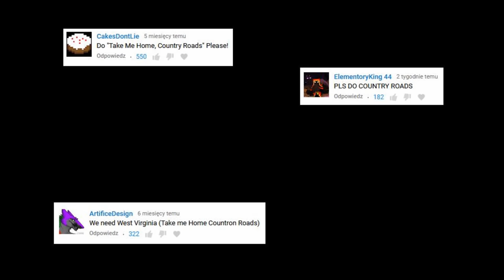Country Roads on FLOPPOTRON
John Denver - Take Me Home, Country Roads cover by The Floppotron, computer hardware orchestra (also known from Fallout 76). Which song would you like to hear next?